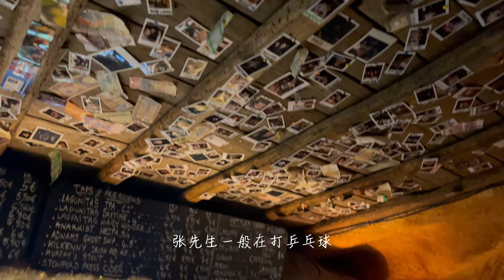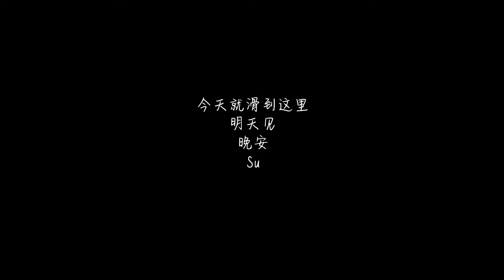vlog UCPA法国滑雪一周成长日记2｜每天都在进步｜换刃｜山顶风景｜音乐隧道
第四天已经能明显的感觉到自己有进步啦，可以在比较陡的坡换刃啦，但是在陌生的滑道的时候还是不太敢尝试，感觉就是不熟练导致的。

第五天的时候，老张终于带我去山顶看风景啦，人家可是经常滑上滑下的人，不过滑回来对我来说还是挺漫长的，毕竟我速度提不起来，全程一直在尝试换刃，然后还总是摔跤，滑到家的时候天已经黑了。

不过努力总是有回报的，已经是会换刃的小猴啦！

本期看点：
00:00 开头
00:19 早餐
01:48 午餐
02:38 晚餐 酒吧
03:23 第五天早餐
03:57 第一次上镜滑雪
04:57 上山顶
07:03 音乐隧道

关于我👋🏻
是个北京女孩儿，现在在德国上研究生，大学修的是机械工程，研究生是学的电动汽车，是个非常正经的工科女生，会在这儿分享我和张先生的日常生活，精心做的美食，旅行的记录

治愈美食：这个系列其实也不是想要教大家做饭啦，因为想要让大家在我的视频里能够安静下来，放空一段时间，文字也是我当下的心情，希望以视频的形式记录下来

日常vlog:就是我和张先生非常真实的生活啦，欢迎感受两个北京话痨的逗贫日常

Ins: Su-vvvvue
小红书:Su_vvvvue在德国
微博: Su_vvvvue